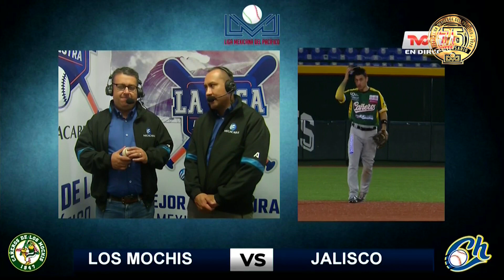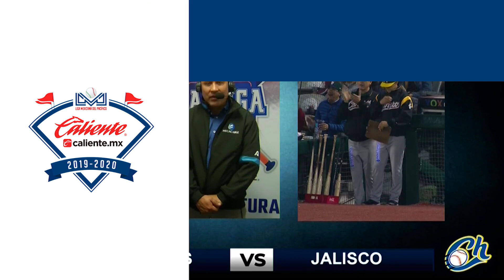Cañeros vs. Charros, 11 de Diciembre 2019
Cañeros de Los Mochis 4-3 Charros de Jalisco
Estadio Charros
Zapopan, Jalisco